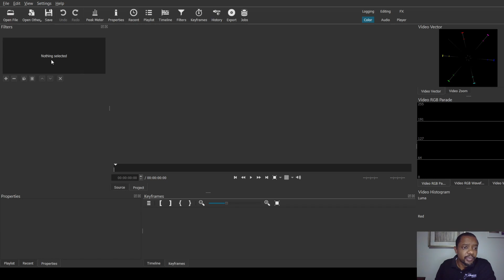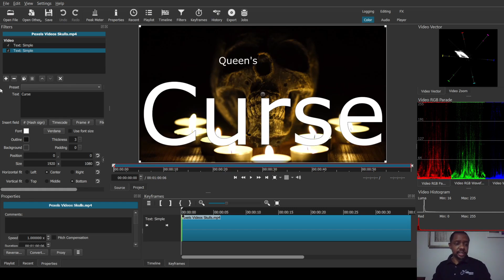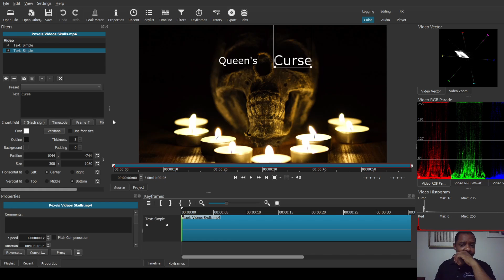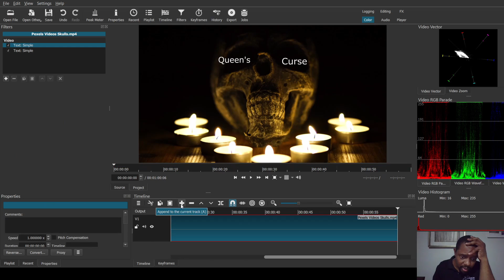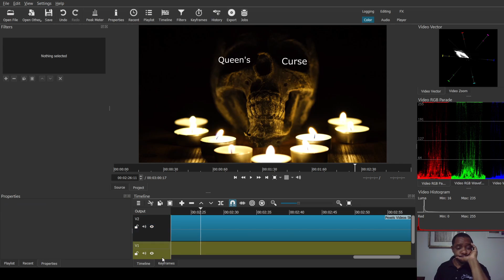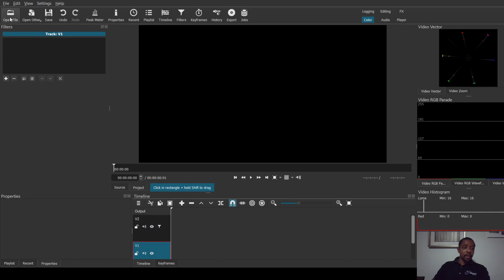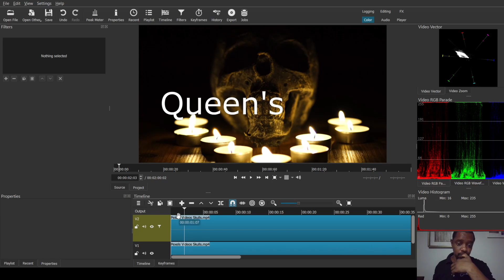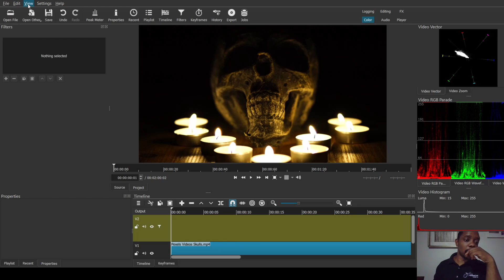Simple title animation with Shot Cut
I demonstrate how to make simple title effects and animation in Shot Cut
Skull Video by Engin Akyurt from Pexels